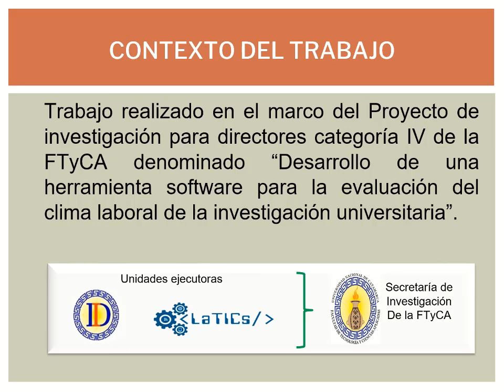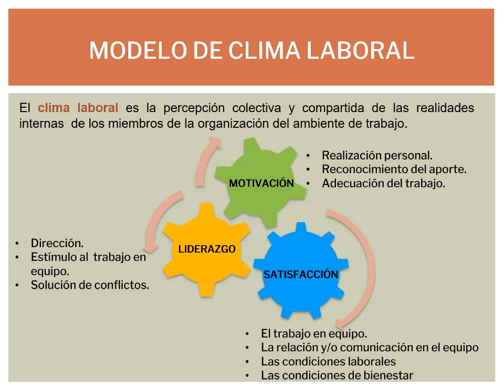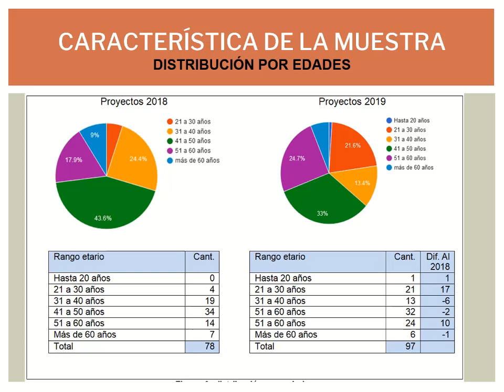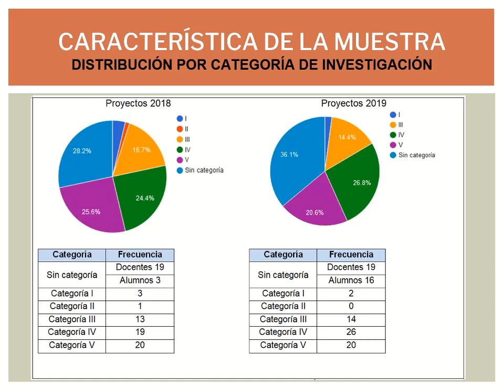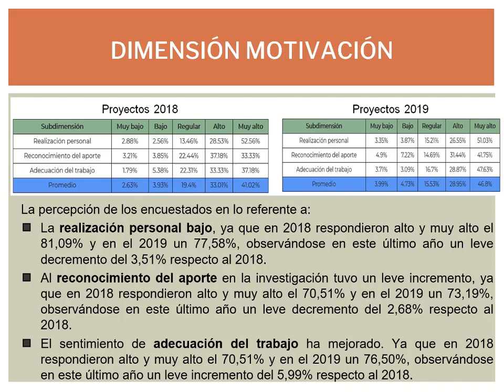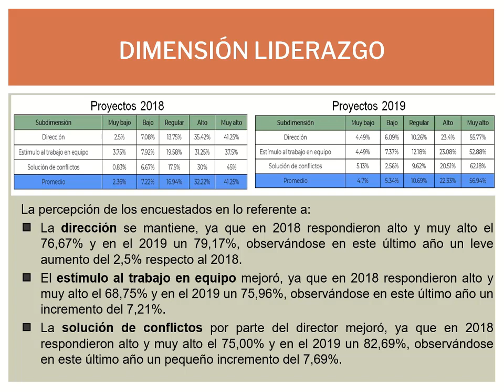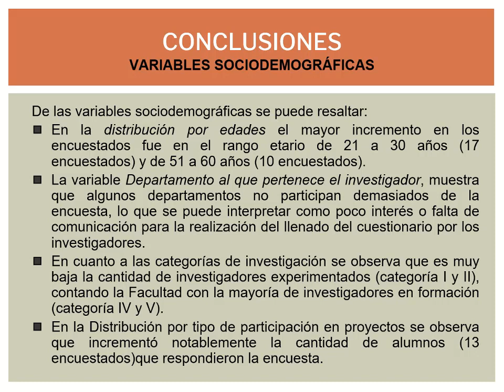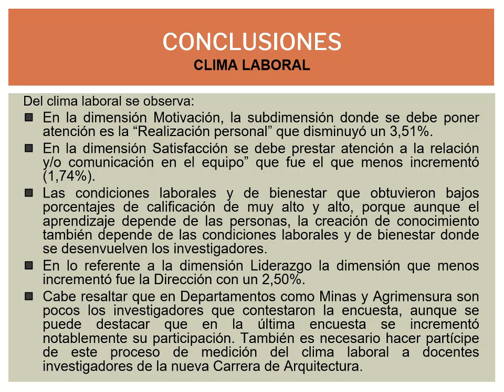Software para analizar encuesta de clima laboral